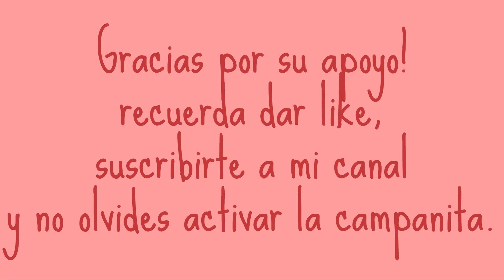"Salmón en Salsa de Espinaca y Jitomate Cherry: Una Exquisita Combinación"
¡Bienvenidos a nuestro canal de cocina! En este video, les traemos una receta exquisita y saludable: salmón con espinaca, crema y jitomate. Prepara tus utensilios y sigue paso a paso esta deliciosa receta que te sorprenderá.

Para este plato necesitarás los siguientes ingredientes:

Filetes de salmón frescos
Hojas de espinaca fresca
Jitomates cherry
Crema espesa
Mantequilla
Ajo picado
Comenzaremos dorando nuestros filetes de salmón en una sartén con mantequilla derretida. Cocinaremos cada lado hasta que estén dorados y jugosos en el centro. Una vez listos, los reservaremos en un plato.

En la misma sartén, agregaremos un poco más de mantequilla y añadiremos el ajo picado. Sofreiremos el ajo hasta que esté fragante y luego agregaremos las hojas de espinaca. Cocinaremos hasta que se marchiten y se ablanden.

A continuación, añadiremos los jitomates cherry a la sartén y los saltearemos brevemente hasta que estén ligeramente tiernos. Asegúrate de mantener los jitomates cherry enteros para dar un toque jugoso y dulce al plato.

Después de unos minutos, agregaremos la crema espesa a la sartén y la mezclaremos con los ingredientes. Dejaremos que la crema se caliente y espese ligeramente, asegurándonos de revolver constantemente para evitar que se pegue.

Una vez que la crema esté bien incorporada y los sabores se hayan mezclado, colocaremos los filetes de salmón de vuelta en la sartén junto con los demás ingredientes. Cubriremos los filetes con la salsa de crema, espinaca y jitomates cherry, y cocinaremos por unos minutos más para que se calienten.

Finalmente, sazonaremos con sal y pimienta al gusto, y estaremos listos para servir este delicioso salmón con espinaca, crema y jitomate. Puedes acompañarlo con arroz, puré de papas o una ensalada fresca.

¡No te pierdas este video donde te mostramos todo el proceso paso a paso! Disfruta de una comida elegante y sabrosa en la comodidad de tu hogar.